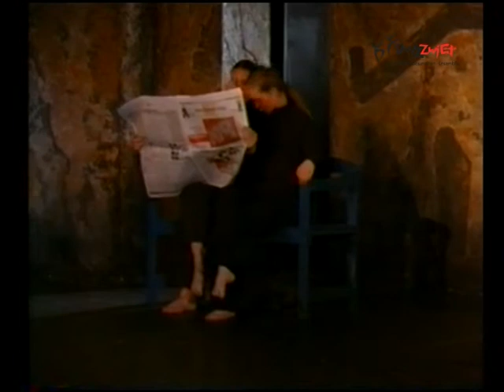TanzZwiEt Tanzschule Berlin - Show Tanz (Funke,Feuerteufel, Alexanderplatz, Huetchenspieler)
Die TanzZwiEt Tanzschule in Berlin ist bekannt und beliebt für ihr vielfältiges Tanzkurs-Angebot und für die künstlerisch- pädagogische Arbeit mit Kindern und Jugendlichen und dem semiprofessionellen Kinder- und JugendTheaterEnsemble.
Hierfür erhielt die TanzZwiEt vom Kinderhilfswerk und der Unicef den "Deutschen Kinderkulturpreis 2000".

Sie bietet mit ihrem Tanzunterricht ein umfangreiches Angebot an Tanzstunden in Berlin Mitte, Friedrichshain sowie Prenzlauer Berg. Die ZwiEt- der Bewegungsraum im Thälmann Park bietet den kleinen PrenzlauerBergern ab 2 Jahren ein umfangreiches Kursangebot an kreativem, modernen Kindertanz.

Seit vielen Jahren produziert das TanzZwiEt Ensemble zusammen mit anderen Künstlern Theateraufführungen, Musicals und Unterhaltung für die ganze Familie.

[][][] Ulf und Zwulf [][][]
Musik und Spiele für Kinder aus Berlin. Ulf und Zwulf spielen und singen Kinderlieder und vermitteln mit viel Spaß und Freude moralische Inhalte. Durch zahlreiche Rundfunk- und TV Aufnahmen (u.a. für den Sandmannn) wurden Ulf & Zwulf zu beliebten Musikern bei Jung und Alt. Gemeinsam mit dem TanzZWiEt-Ensemble singen, spielen und tanzen sie auf vielen verschiedenen, großen und kleinen Bühnen.
Zusammen mit „Ulf & Zwulf" und dem Sandmännchen feierten sie den 50. Geburtstag von Bummi, bekannt aus der beliebten Kinder-Zeitschrift. (Premiere im FEZ Berlin Wuhlheide).

[][][] Rumpelstil und das Ensemble der TanzZwiEt [][][]
Viele Produktionen sind seit 1992 gemeinsam mit Susanne Rinnert und den Tänzern Ihres TanzZwiEt Ensembles entstanden. Seit mehr als 15 Jahren bietet Rumpelstil rockend, swingend und jazzend intelligente Familienunterhaltung. Die exzellenten Live- und Studiomusiker, die zugleich ihre eigenen Autoren und Produzenten sind, haben sich damit rasch zu einer der produktivsten und mit 20 Bühnenstücken und 10 CD-Aufnahmen erfolgreichsten Berliner Bands entwickelt.

[][][] Nobel-Popel -- Musicals [][][]
In den 17 Jahren seines Bestehens ist Nobel-Popel eine feste Größe unter den Berliner Musiktheatern für Kinder geworden. Gerlind, Micha, Kurt und Olaf konnten ihren Spaß am Musizieren und Theaterspielen in bisher 13 Stücken aus eigener Feder unter Beweis stellen. Seit 1997 entstanden in Zusammenarbeit mit dem TanzZwiEt Ensemble verschiedene Stücke.

[][][] Eddy und Freddy aus dem Drachenland [][][]
Seit 1990 verzaubern die freundlichen Drachen Eddy & Freddy Kleine und Große und nehmen sie mit auf eine Reise durchs Drachenland. In ihrer Kindershow erzählen sie ihre Drachengeschichten auf der Bühne.
EDDY und FREDDY verlassen gern das Drachenland und begeben sich unter die Menschen zu verschiedenen Gelegenheiten und Veranstaltungen. Mit dabei immer wieder Drachenkinder des TanzZwiEt-Ensembles.

[][][] Tina Tandler [][][]
Manchmal mit der "Traumfängerband(e)" und manchmal mit der Tanzzwiet Berlin und Clown LULU. Der Musiker, Komponist und Komödiant Lexa Thomas und Tina Tandler als Sängerin und Darstellerin sind zwei ausgebuffte Profis auf dem Gebiet der Kinder- und Familienunterhaltung. Mit dem TanzZWiEt-Ensemble sind sie immer wieder zu sehen u.a. zu den Traumfängerwochen in Zingst.

Tanzphasen.